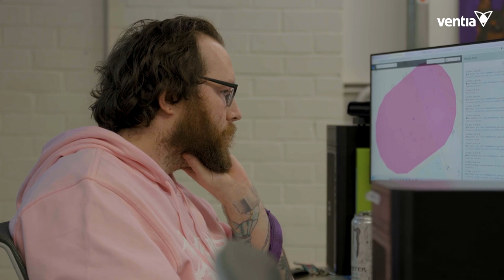Ventia welcomes the Australian Spatial Analytics team to the Cremorne office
At ASA, we have been excited to expand our collaboration with Ventia over the past two years.
Our initial partnership began in 2021, with a focus on telecommunications projects. Since then, our collaboration has flourished, encompassing various sectors within Ventia's portfolio.

As one of the largest essential services providers in Australia, Ventia is working to create communities that are safer and more sustainable. From Environmental Services & Energy, Minor Capital Works and Engineering Services, to Facilities Management and Network design and build, Ventia is providing the services that keep infrastructure up and running for communities across the country.

Recently, our team began working with Ventia’s Defence Team, bringing our knowledge and expertise to spatial data and mapping projects on Defence Estates.

As this relationship continues to grow, it’s important that opportunities for collaboration are enhanced and Ventia has ASA’s skills and knowledge at their disposal to ensure projects and services run smoothly.

We’ve been experiencing rapid growth since putting down roots in Melbourne in 2021 and, with our short-term lease with Sussan boss Naomi Milgrom coming to an end, we needed a new space for our team.

Daniel Shields, Talent & Impact Program Manager with ASA said that bringing members of the team into the Ventia office is a continuation of the growing relationship and a key part of the ASA growth strategy.

“A big part of what we're trying to do is to upskill young neurodivergent individuals to help them find long-term careers,” Daniel said.  “We’re building out a transition model so that they can go and work with our clients such as Ventia, build their confidence and experience a working environment outside of ASA”
“It means that we can create impact across the country a lot quicker than if we were relying on our own offices.”
Ventia is ASA's second-largest client, so we are excited about the opportunities and advantages that sharing an office space will bring.